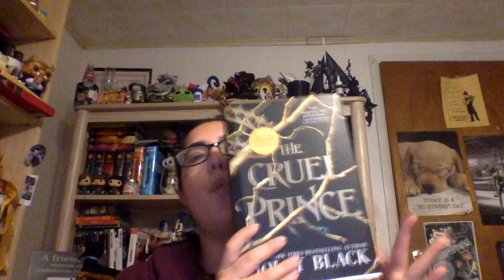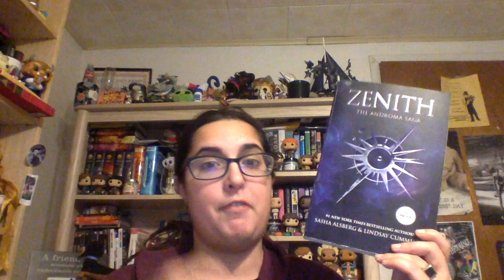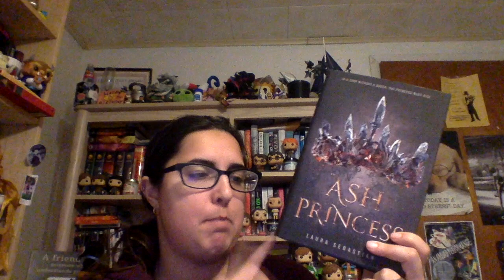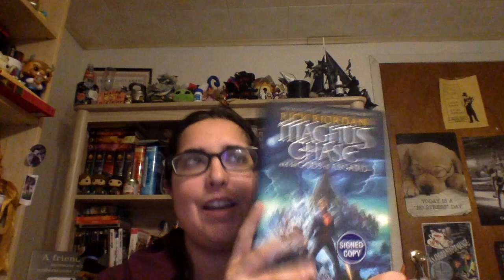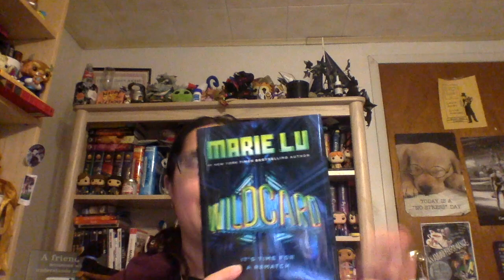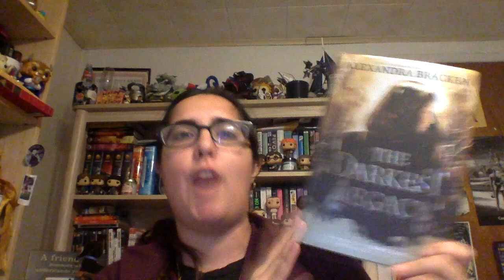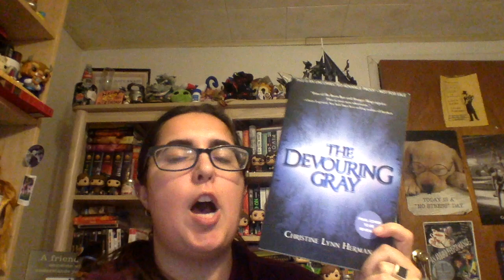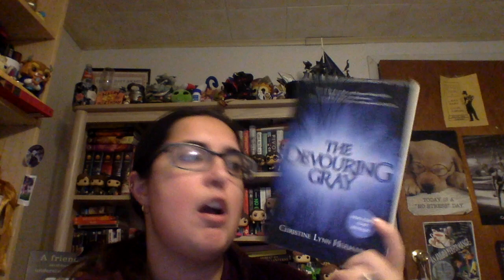TOP ten 2018 reads! Science Fiction and Fantsay!!!